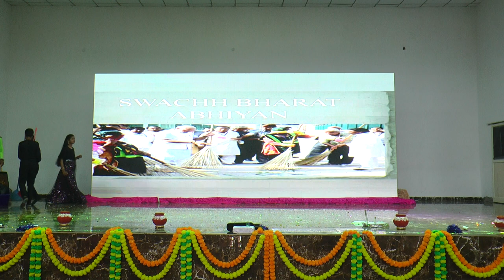00016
Sheer Carnival 2022 (Evening 16-12-22)